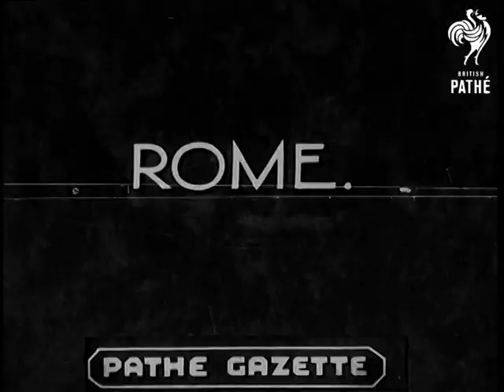United States (1930-1939)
Title reads: "United States".

MS of snow covered house. VS of cows coming in across snow covered fields. MS of cow - she needs milking - the voiceover describes the dairy cow as 'America's leading milk producer'. The farmer stands with the cow and a young and her young child stroke the cow's nose.

 FILM ID:2955.15